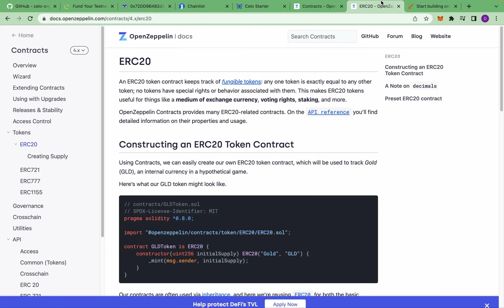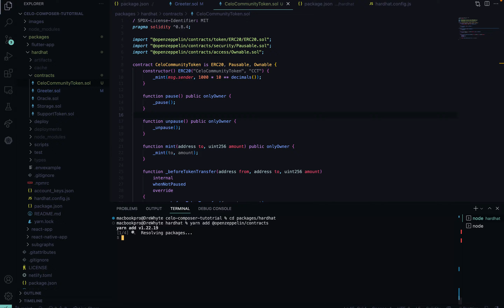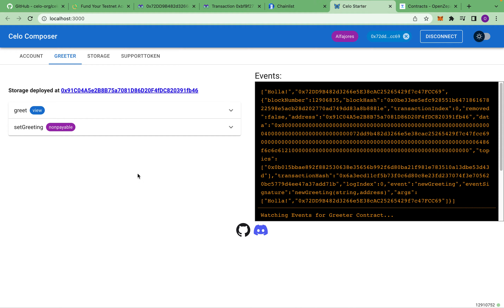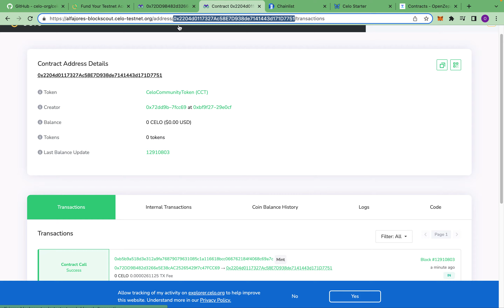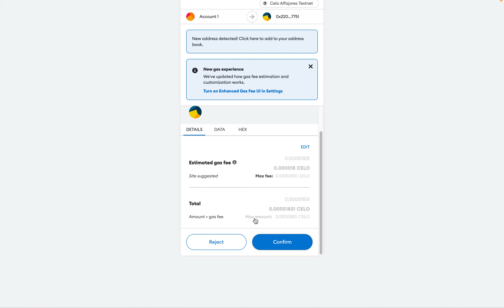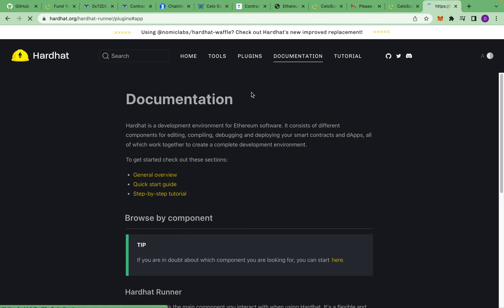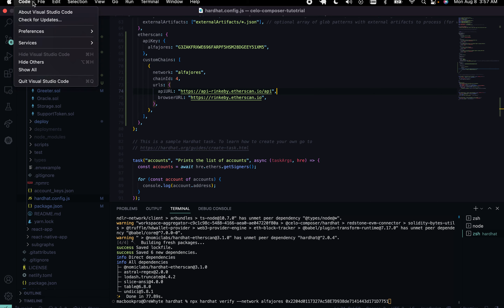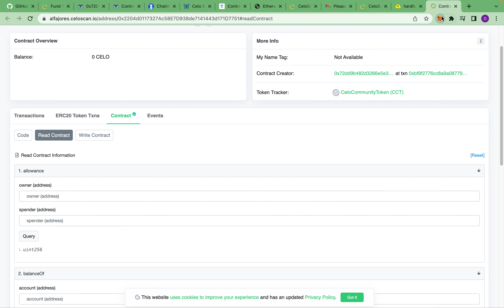Celo Composer: Deploying Contract on CELO, Interact with UI & Verify Smart Contract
Using Celo composer, deploy your first contract, interact with it and verify your cell smart contract. celo celo-composer hardhat @CeloOrg @HardHatEngineer .